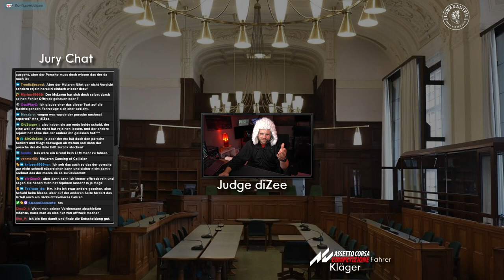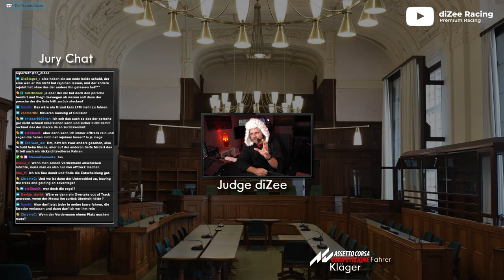Judge Dizee - Er ist wieder da!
**=Reflink